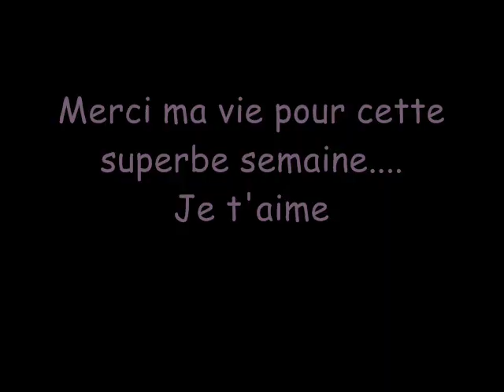ju et moi a lus